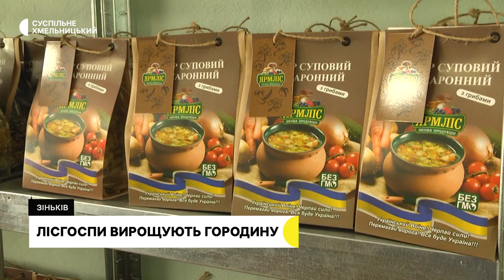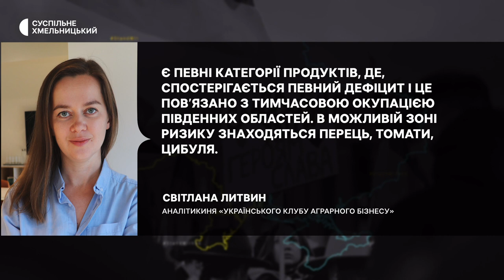Під час війни лісівники додатково садять городину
18 гектарів землі для вирощення городини та ягід цьогоріч виділили 10 лісових господарств області. Ця площа більша в 5 разів, у порівнянні з минулим роком. Про це розповів директор державного підприємства «Ярмолинецьке лісове господарство» Іван Кирилюк. За його словами збільшили посіви  ягід та овочів через війну. Частину зібраної городини використають під час виробництва сухих супів для українських воїнів, решту врожаю продадуть. Детальніше дивіться далі.